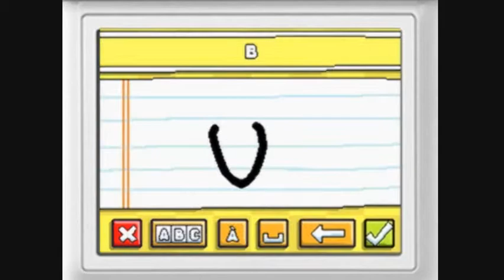GotY Awards 2009 Best Puzzle Game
Who puzzled are brains the longest and who is the game of the year?